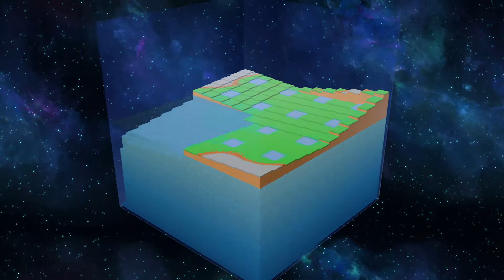2019-01-05 - Birthdays the Beginning - Part 26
BIRTHDAYS THE BEGINNING